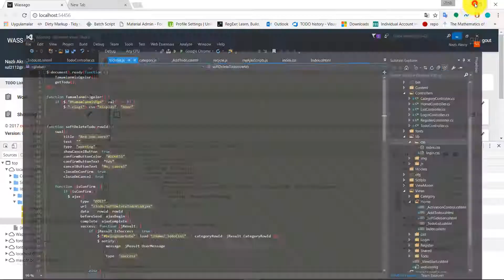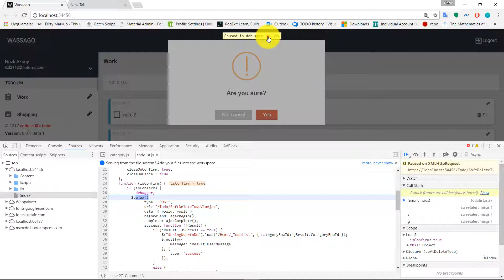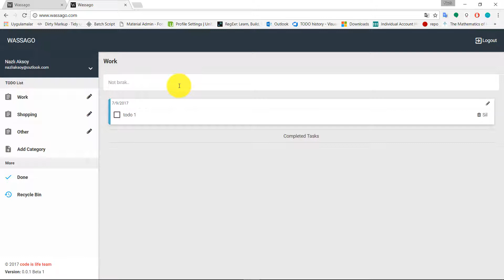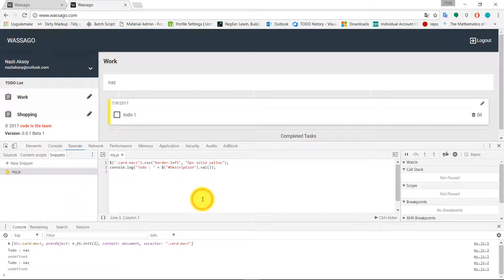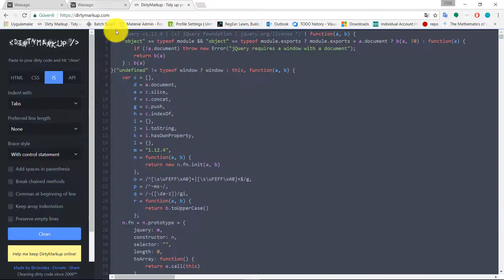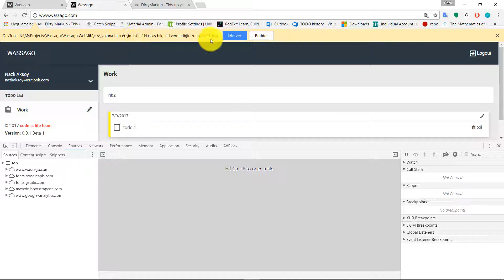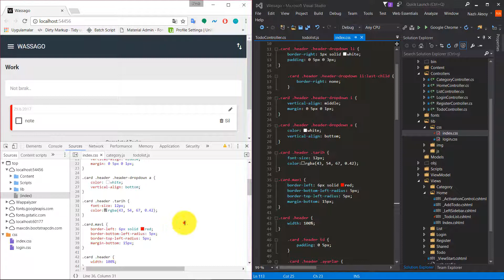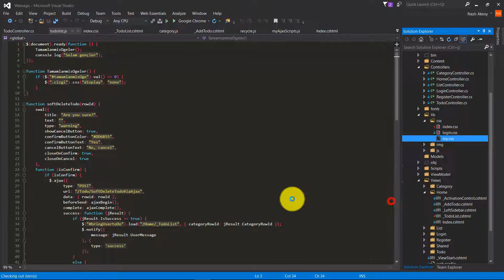Chrome Developer Tools Kullanımı : Sources 2/2 - Nazlı AKSOY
VİDEOLARI PAYLAŞ, EĞİTİME DESTEK OL!

Yardım ve Destek için oluşturulan WhatsApp grubumuza dahil olmak için, 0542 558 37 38 nolu telefona whatsapp üzerinden "İSİM SOYİSİM CODE IS LIFE"  mesajı ile bildirmeniz yeterli.
ÖNEMLİ NOT : Harici formatta ekleme yapılmaz!

Code is Life ücretsiz yazılım eğitim hareketidir. Videoları paylaşmanız eğitimlerin devamlılığı için önem arz etmektedir. Siz destekleyin biz devam edelim!

Web Sitemizden kod örnekleri ve diğer konularla ilgili bilgi edinebilirsiniz!
Çok Yakında...